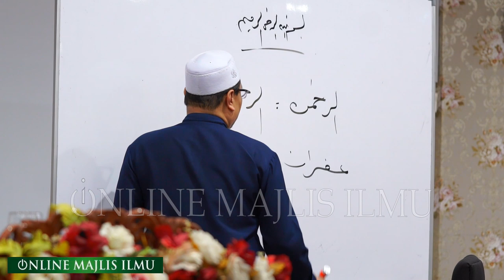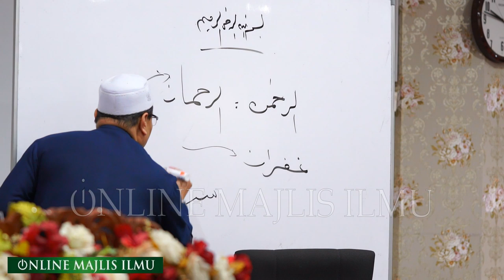Ustaz Zul Ramli M Razali ᴴᴰl Tafsir Al-Jalalain Surah AlBaqarah_169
▬▬▬▬ ●  VENUE & DATE  ● ▬▬▬▬

SELASA | 22 OKTOBER 2019 H | 23 SAFAR 1441 H

 Masjid Sultan Salahuddin Abdul Aziz Shah,Persiaran Masjid, Seksyen 14, Shah Alam, Selangor

▬▬▬▬▬▬▬ ● MY GEAR ● ▬▬▬▬▬▬▬
▼ Software/Apps/Instrument Used ▼

● Video Recorded with = SONY @7s X 2
● Lens attached at camera = SONY GM 70 200mm f2.8 GM OSS
● Audio = RODE wireless go & Sennhiser ME 2-11 Lavalier Microphone

● Maintenance Peralatan
● Upgrade Peralatan
● Sara Hidup

KAMARUDDIN ISAH